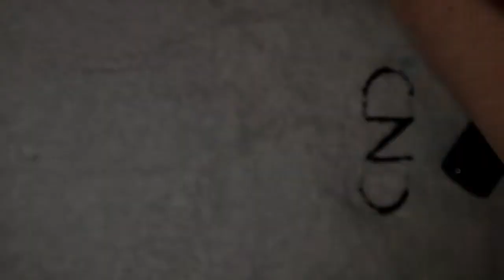3D Acrylic Art Rose with Crystals - Nail Artist Tutorials #7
Hey guys, this is the latest installment of videos which I thought I would upload as a weekend special!

In this video I am going to use:
CND Shellac Dark Lava
Matte Effect Gel Top Coat
CJP Acrylic Powder Vamp
CJP Acrylic Powder Sea Foam
CND Base Coat

If you wanted to skip straight to the art then skip to 2:35. Happy Watching x